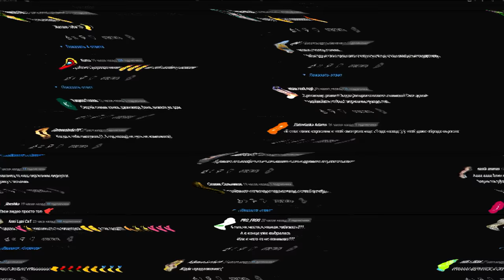НИКОГДА НЕ ДЕЛАЙ КУКЛУ ВУДУ НА ХАГИ ВАГИ в 3:00 *отрезал руки и ноги* Poppy Playtime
НИКОГДА НЕ ДЕЛАЙ КУКЛУ ВУДУ НА ХАГИ ВАГИ в 3:00 *уничтожил его* Poppy Playtime